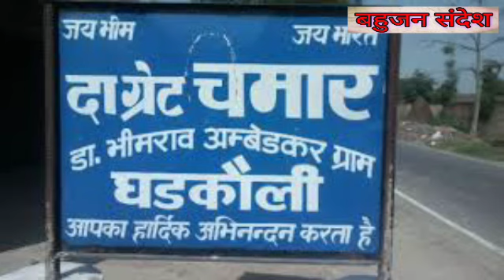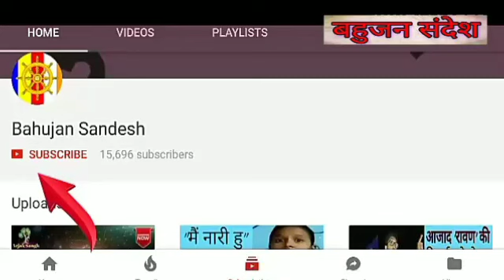भीम आर्मी ने क्यों लगाए The Great Chamar के बोर्ड।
अपील : हम बड़े ही कठिन संघर्षो व आर्थिक परेशानियों के
बावजूद भी अपने चैनल को चला रहे है, आप सभी समाज के लोगो से अपील है कि आप हमारी आर्थिक रूप से मदद करे।
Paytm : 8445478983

बहुजन संदेश ( Bahujan Sandesh )  YouTube चैनल, चैनल का विस्तार करना चाहता है इसीलिए वह देश भर से आवेदन आमंत्रित करता है आप सभी जानते ही हैं कि किसी भी समाज व देश के लोकतांत्रिक इतिहास के लिए व किसी भी समाज की प्रगति के लिए उस समाज  की मीडिया का होना कितना जरूरी है जो उसके विचारों वह घटनाओं को प्रत्येक व्यक्ति तक पहुंचा सके । मनुवादी मीडिया बहुजन समाज पर होने वाले अत्याचारों व शोषण को तो प्रमुखता से दिखाता है  बहुजन समाज की प्रगति व तरक्की की खबरें आप तक नहीं पहुंचाता तथा समाज की जो मूलभूत समस्याएं हैं वह भी शासन तक नही पहुँच पाती। इसीलिए जो भी बहुजन समाज के नवयुवक बहुजन संदेश ( Bahujan Sandesh ) यूट्यूब चैनल के वालंटियर्स बनना चाहते हैं वह हमें नीचे दिए गए नंबर पर कांटेक्ट कर सकते है !